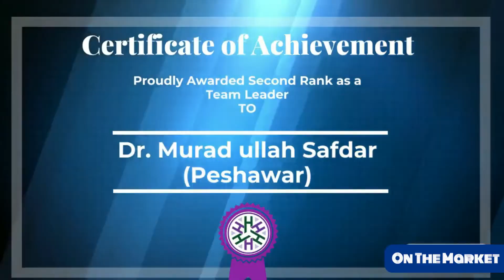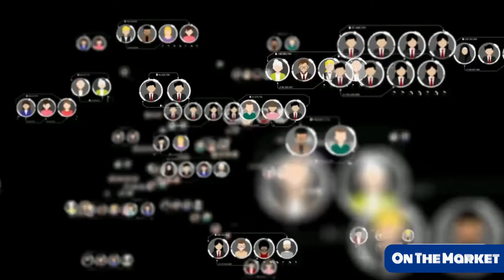Dr. Murad ullah Safdar (Peshawar) - Proudly Awarded Team Leader Rank by Hopestake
2nd Rank as a Team Leader awarded to Dr. Murad ullah Safdar by HopeStake [Rhythmic Rhino Company (Pvt.) Limited]